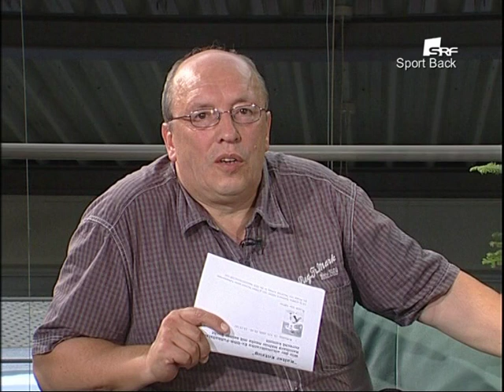2009: Reinhard Häfner spricht mit Rolf Müller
Er galt als der Günter Netzer des Ostens: der gebürtige Sonneberger und spätere Nationalspieler, Olympiasieger, Filigrantechniker und tragender Spielgestalter beim DDR-Meister Dynamo Dresden Reinhard Häfner.